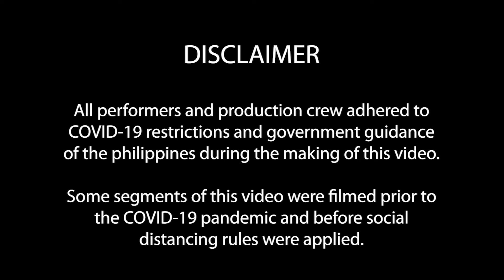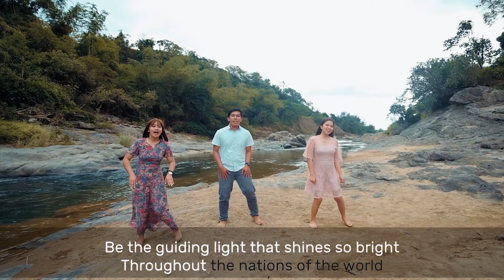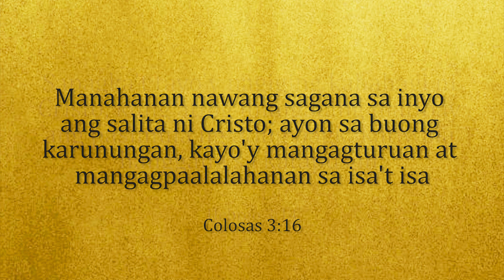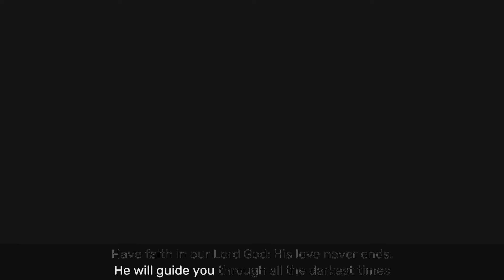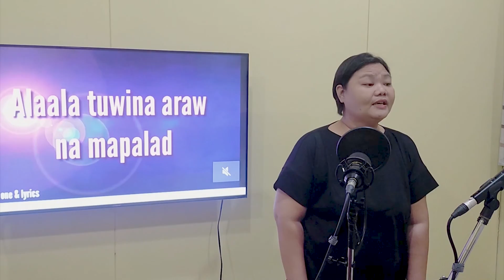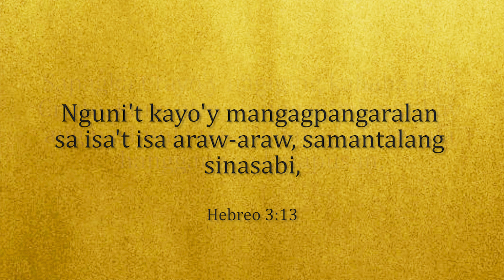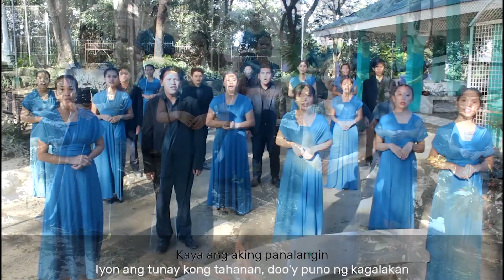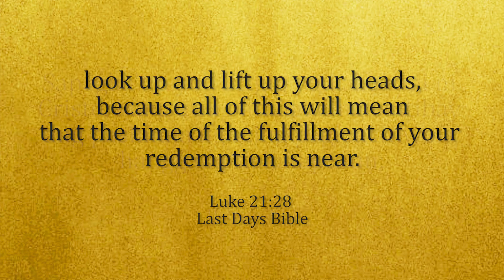INCONCERT ECCLESIASTICAL DISTRICT OF BULACAN | JANUARY 1, 2022 | SATURDAY | 10:00 AM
As we leave 2021 and welcome 2022, enjoy the New Year celebration with this INConcert from the Ecclesiastical District of Bulacan. Happy New Year everyone!

00:33 - Across The World
05:59 - Malapit Na
08:36 - Proud To Be INC
11:25 - Pagpapalain Niya
15:35 - His Love Never Ends
20:18 - Open Your Eyes
22:56 - Manatili Sa Katapatan
26:47 - Tanda Ng Pag-ibig Sa Ama
30:53 - Araw Ng Pagsamba
33:17 - Tunay Kong Tahanan
38:24 - Iyong Kaligtasa'y Dumarating